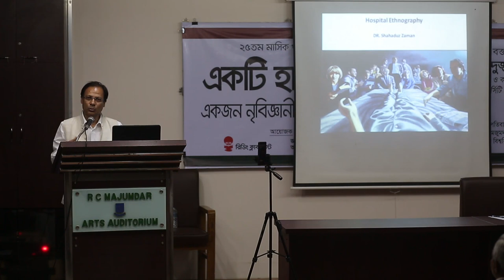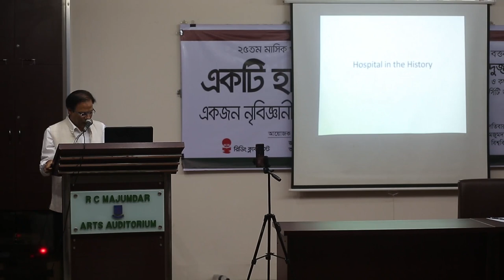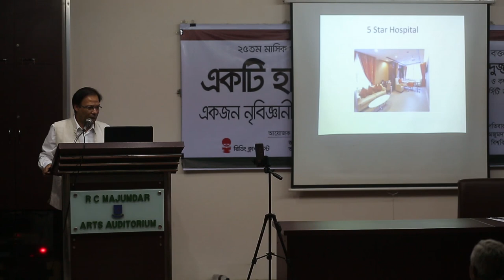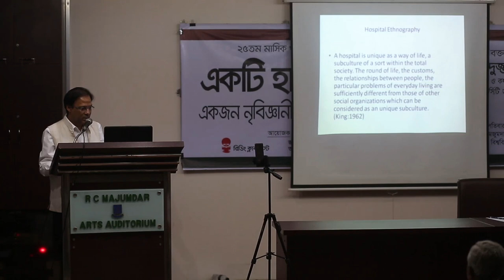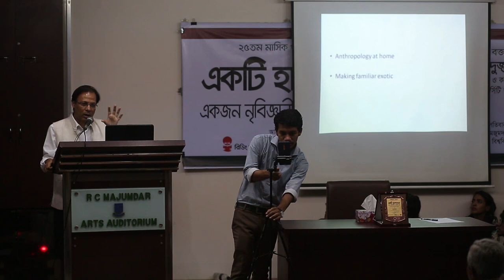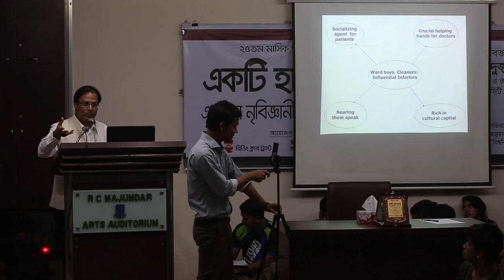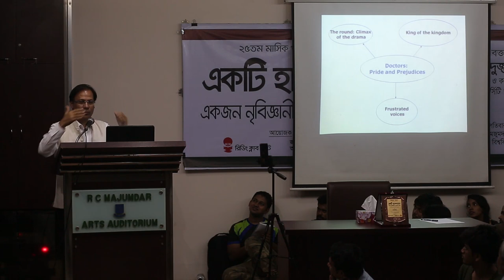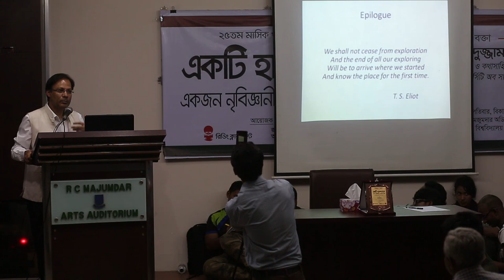A Hospital: Through the lens of an Anthropologist & Writer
25th Monthly Public Lecture of Reading Club Trust

Speaker:
Shahaduz Zaman
Faculty, University of Sussex,UK
Writer, Bangladesh

13th September at RC Majumdar Auditorium, University of Dhaka

Knowledge Partner: Gyantapas Abdur Razzaq Foundation.